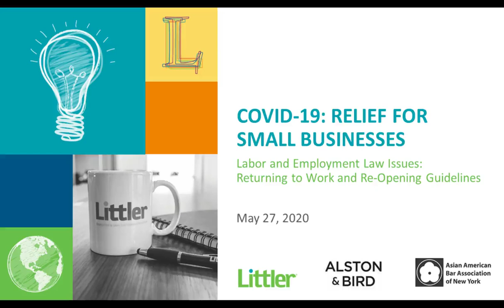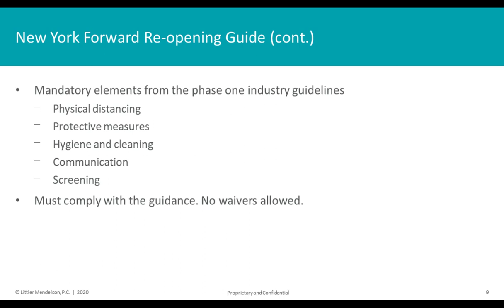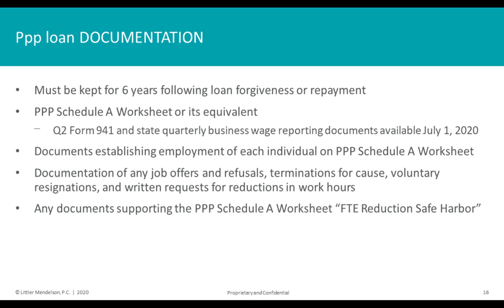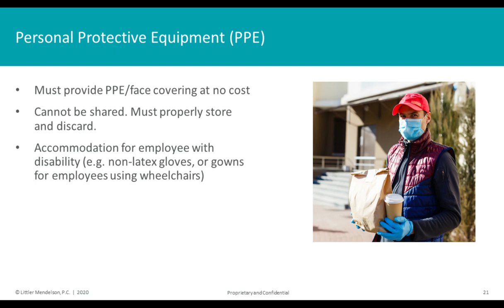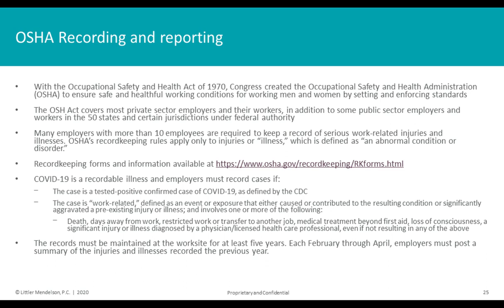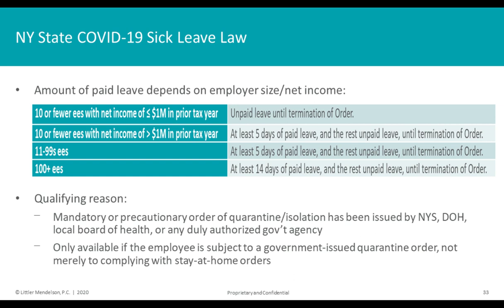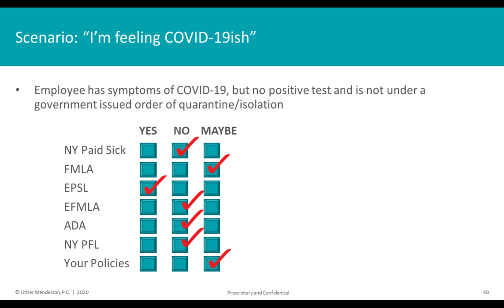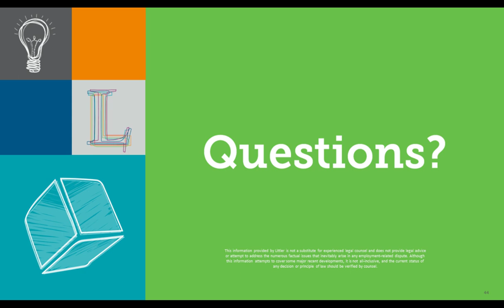Employment, Labor & Safety Issues Related to Coming Back to Work - COVID-19 Small Business Relief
Please join us for a webinar discussion on COVID-19 Relief for Small Businesses, co-sponsored by AABANY's Pro Bono & Community Service Committee, Commercial Bankruptcy & Restructuring Committee, and Labor & Employment Law Committee, as well as Alston & Bird's Pro Bono Committee and Diversity & Inclusion Committee. AABANY is hosting a series of free presentations for small businesses, not-for-profit organizations, chambers of commerce, attorneys, students and community leaders on the following topics:

Employment, Labor & Safety Issues Related to Coming Back to Work
Recorded on Wednesday, May 27, 2020 from 5 - 6 pm ET

Winding Up, Reorganization, and Bankruptcy Options and Updates
Recorded on Thursday, May 28, 2020 from 5 -  ET

Speakers include:

Yoojin DeNiro
Advance Publications, Labor & Employment

William Ng
Littler, Labor & Employment

William Hao
Alston & Bird, Bankruptcy

William K. Lee
Alston & Bird, Structured Finance